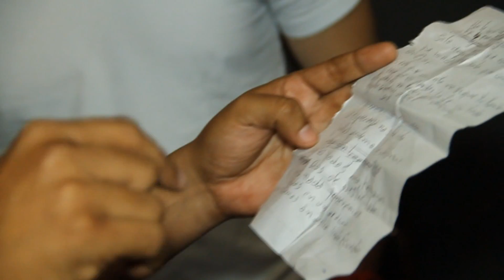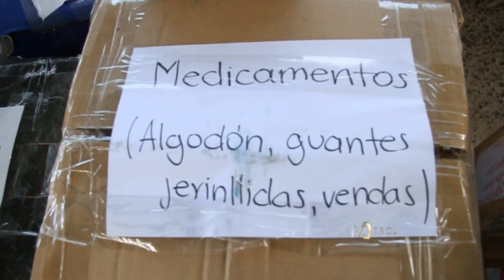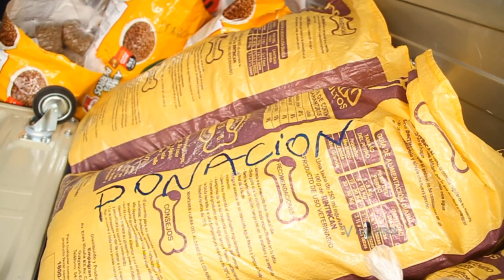Juntos Por Manabí | Videocontrol | Capitulo 22